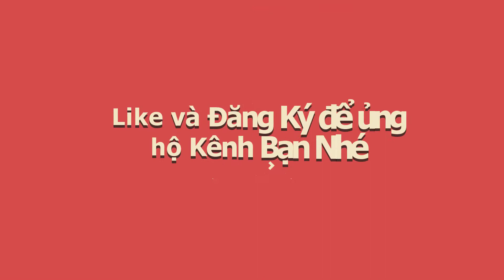Cách Đệm Guitar Bài Chim Trắng Mồ Côi Dễ Nhất Khi Mới Bắt Đầu Học Đàn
Rất mong nhận được sự ủng hộ từ mọi người bằng cách LIKE và CHIA SẺ khi thấy video có ích.
Cảm ơn bạn đã theo dõi video và ủng hộ kênh!
Các playlist liên quan:
Rất Vui khi được giao lưu với mọi người qua các mạng xã hội:

Website các kiến thức về côn trùng, các loại thuốc diệt côn trùng chuyên dùng, an toàn và được phép lưu hành trong cộng đồng: